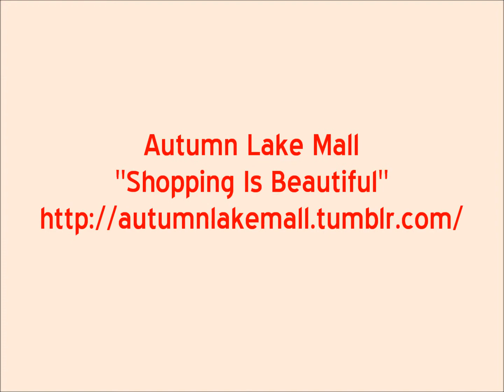Baker Racks Store